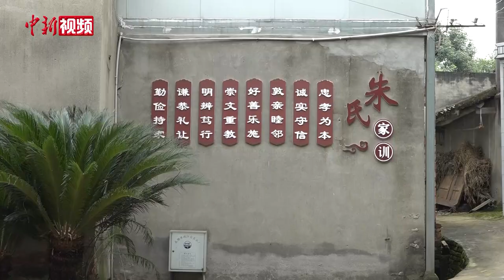成都最长寿老人迎121岁生日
9月8日，在四川省成都市双流区的一处农家小院内，生于1900年农历八月初二的成都最长寿老人朱郑氏，迎来了121岁生日。目前朱郑氏直系子孙后代已超过百人，而她也被网友称为成都“最牛00后”。